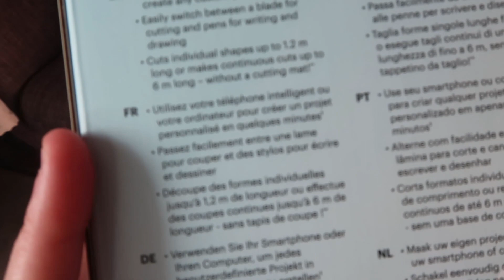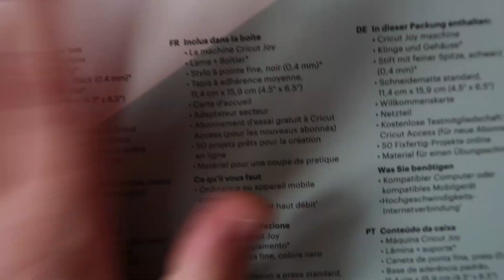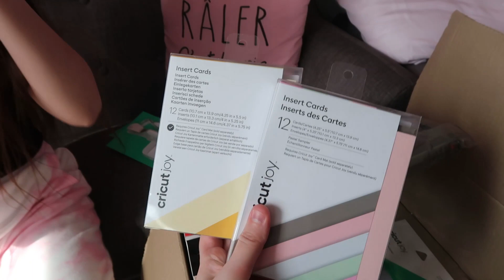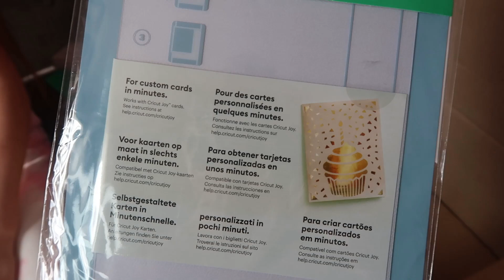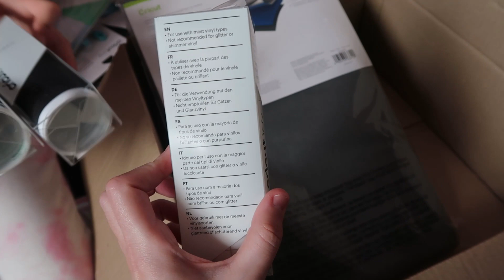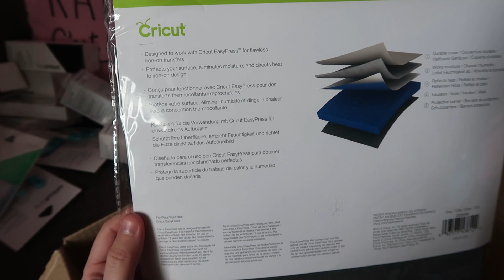UNBOXING DE FOLIE - TOUT POUR LA CREATION - CRICUT -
Pour commander la Cricut Joy :